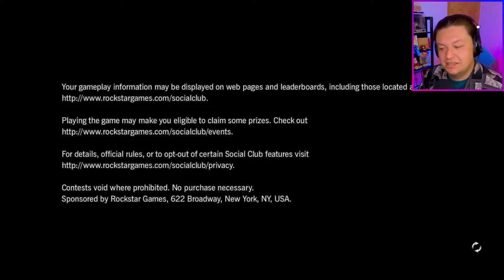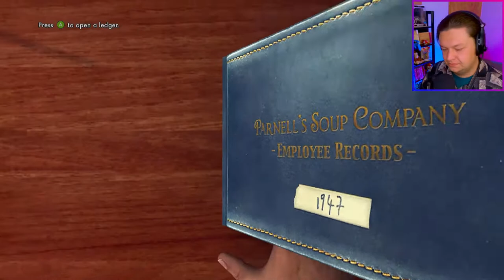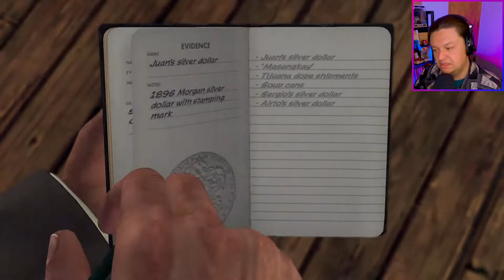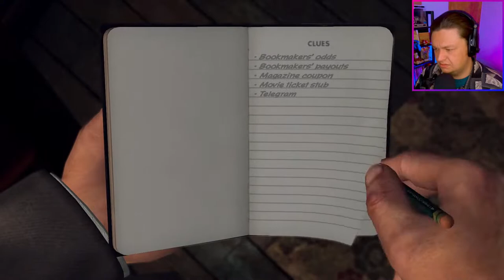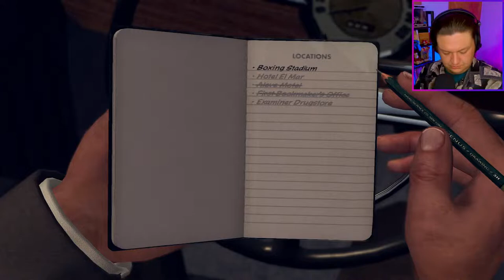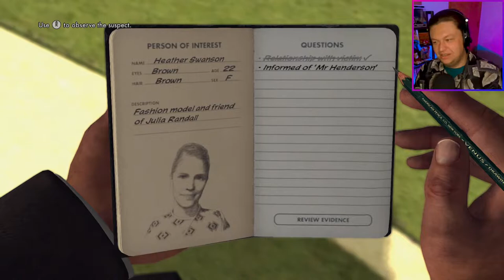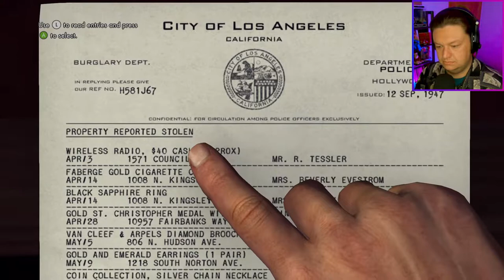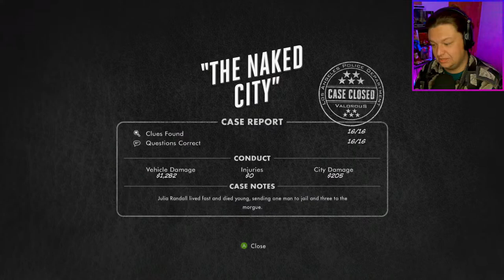Let's Get Dangerous! with the next case "The Set Up" 😲🔪 | L.A. Noire not vr Part 5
Welcome back fellow sleuths & sleuthettes! Tonight we are getting dangerous! In this episode we will be using our collective brain power to unmask the the villains, all while dressed in a three piece suit & a dashing fedora! So, join me as we take down the bad guys & uncover the truth about this city! 🕵☠

Catch My Streams from 6pm to 9pm CST every Wednesday
and Thursday for FREEEE!